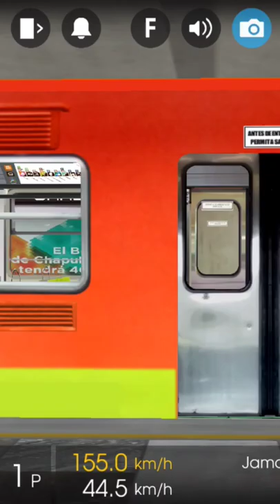Tren Concarril NM-83B CDMX Saliendo de Chabacano Línea 9